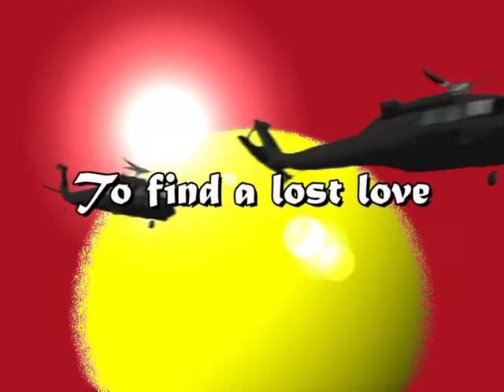Town Theatre Miss Saigon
Town Theatre Columbia presents Miss Saigon, May 10-26. Celebrating our 94th season!